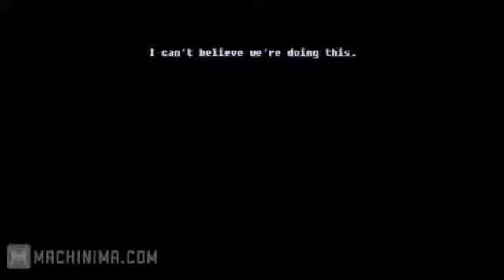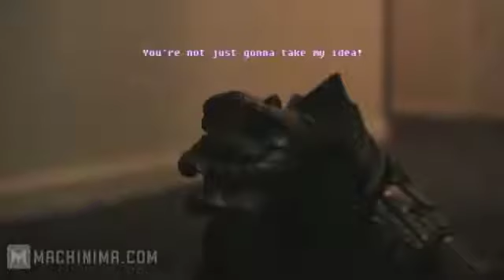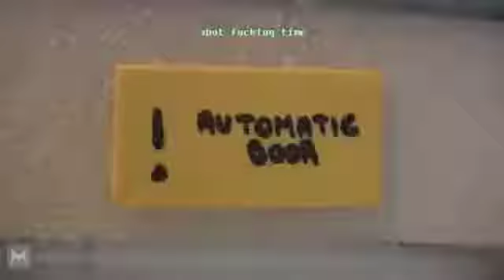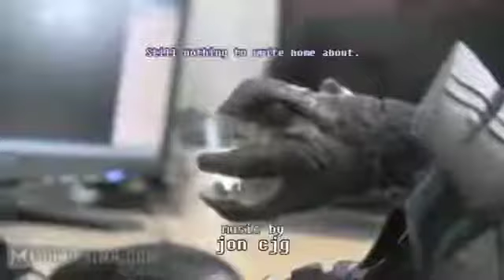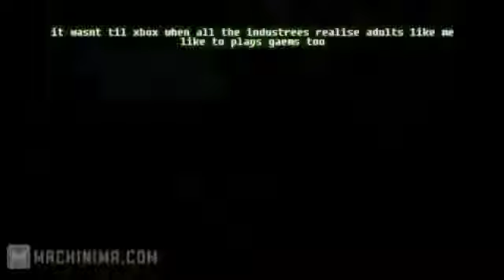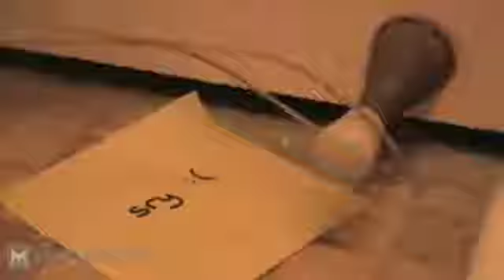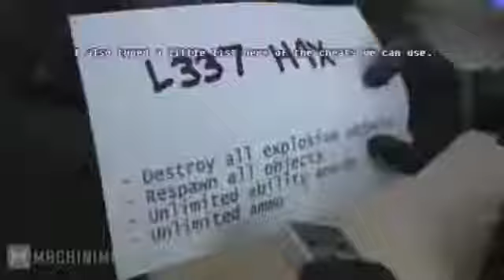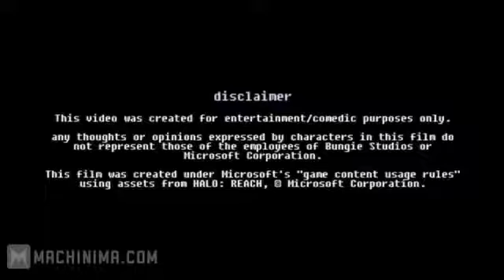Arby N The Chief Season 5 Full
Arby N The Chief Season 5 Full season (without Intros)

I  am a huge fan Jon CJG's work , please support him and his channel.